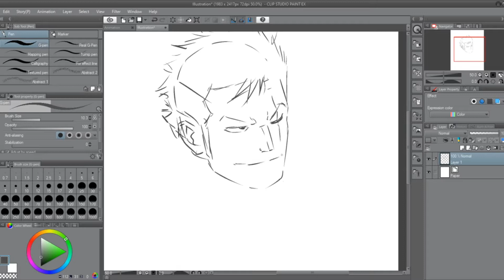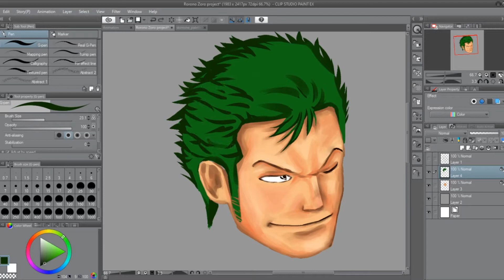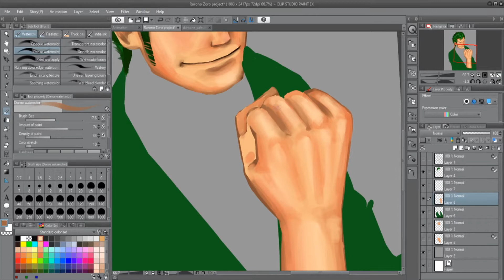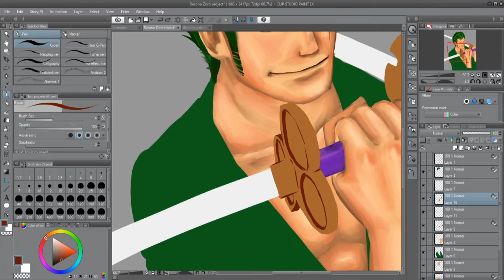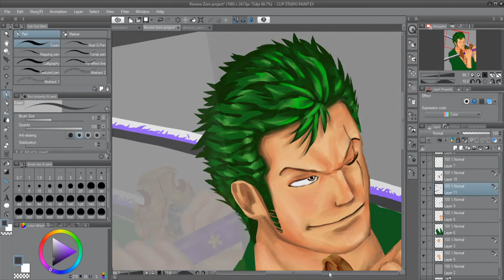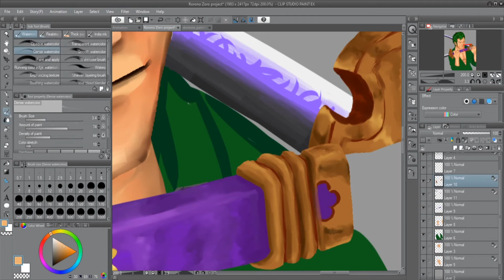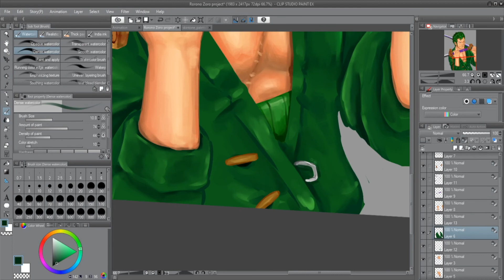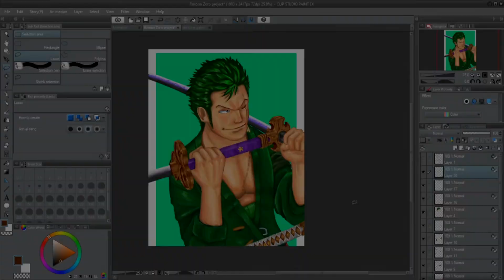SPEEDPAINT ANIME DRAWING: PIRATE HUNTER RORONOA ZORO(ONE PIECE)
SPEEDPAINT ANIME: PIRATE HUNTER RORONOA ZORO(ONE PIECE)

Known as "The Pirate hunter" Roronoa Zoro is one of the current monster trio in Strawhat Pirates alongside Luffy and Sanji, and regarded as one of twelve pirates who are referred to as the "Worst Generation".

This is a requested speedpaint,  It took me 5 hrs. to finish this art. Adjusting the art took longer tho, and I even include it in this speedpaint anime.